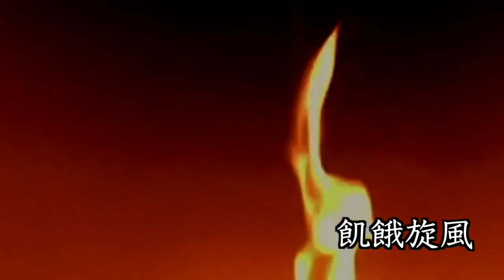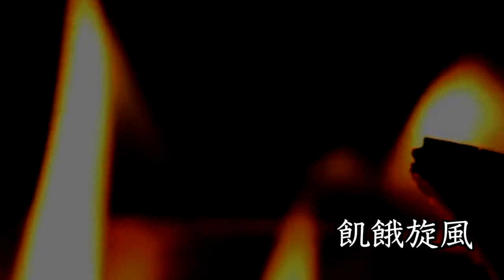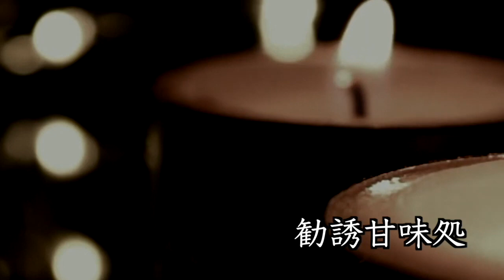【小説朗読】ショートショートまとめpart48【短編・作業用】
■目次
「物置のオルゴール」0:04
「くらやみ乗車券」2:34
「飢餓旋風」7:05
「勧誘甘味処」10:42
「温度ペン」15:35
「霧の中の子供」18:43
「悟りのスリッパ」21:55
「星のストロー」23:31
「感情カルテ」26:17
「ルーティンアイス」28:23

小説家YouTuberの小狐裕介です。

プロの小説家としてショートショートやショートストーリー、チャット小説を書いています！

作品集：3分で"心が温まる"ショートストーリー（辰巳出版）

こちらのチャンネルではショートショートの朗読動画をアップしていこうと思います。

家事の合間、ドライブ中、作業中などに楽しんでいただけると嬉しいです！

自作作品集「狐の与太話」

■掲載実績
光文社文庫「ショートショートの宝箱1」に「ふしぎな駄菓子屋」収録
光文社文庫「ショートショートの宝箱2」に「街針」収録
光文社文庫「ショートショートの宝箱3」に「缶の子」収録
学研プラス「名作転生　主役コンプレックス」に「マンホールの女神様」収録
幻冬舎「未来製作所」に「dogcom.」「砂漠の機械工」収録
学研プラス「５分後に意外な結末ｅｘ　アクアマリンからあふれる涙」に「アフロの男」「雑貨屋」「私コンビニ」収録

■チャットノベルアプリ掲載実績
peep
TELLER

上記アプリ内に作品多数